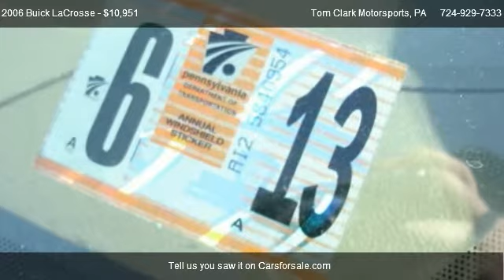2006 Buick LaCrosse CXL - for sale in Belle Vernon, PA 15012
Tom Clark Motorsports
4588 Route 51 South

in Belle Vernon, PA 15012

Come test dirve this 2006 Buick LaCrosse CXL for sale in Belle Vernon, PA.

|4 Door|2 Wheel Drive|Automatic Transmission|Front Wheel Drive|Alloy Wheels|Air Conditioning|Cruise Control|Leather Seats|Power Door Locks|Power Mirrors|Power Steering|Power Windows|Rear Defrost|Tilt Steering|Tinted Windows|AM/FM Radio|CD Changer|Driver Air Bag|Passenger Air Bag|